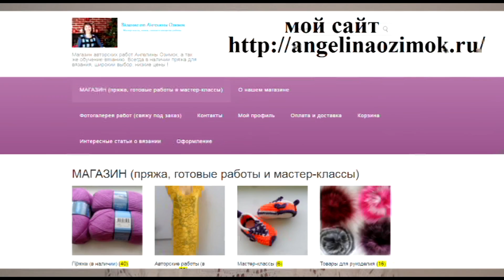Как вязать косу спицами на шапке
Подробный мастер-класс по вязанию на спицах узора "коса",по-петельное обучение.